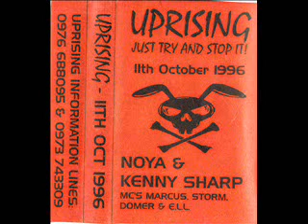Uprising 11th October 1996 Dj Kenny Sharp